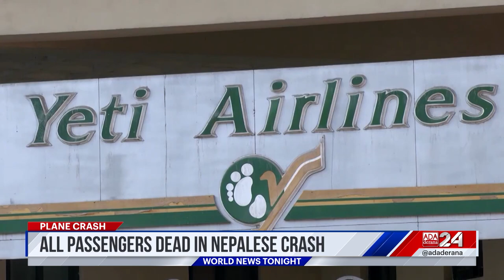Ada Derana World News Tonight | 16th January 2023